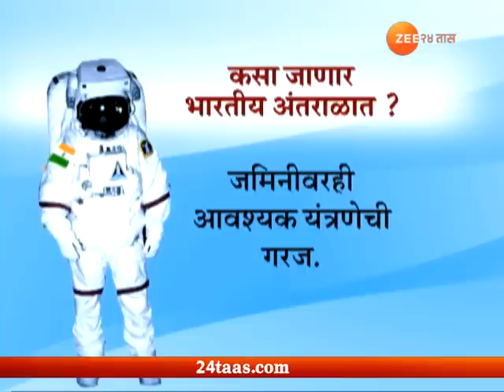रोखठोक | मोदींच्या स्वप्नातील अवकाशभरारी शक्य?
RokhThok Is PM Narendra Modi Dream To Send Indian Citizen At Space Possible By 2022? 15th Aug 2018